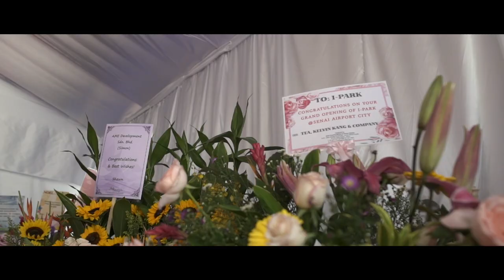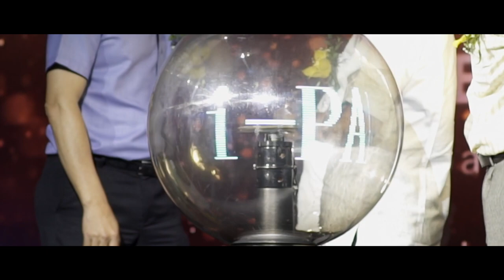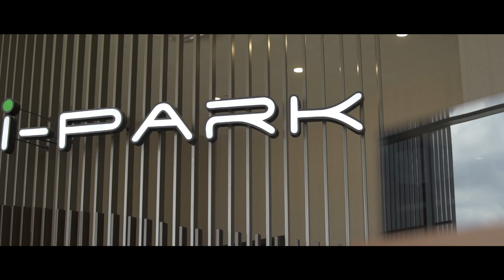Grand Opening Ceremony of i Park@Senai Airport City - 17 March 2018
On 17th March 2018, AME Development Sdn Bhd (AME) officially unveiled today the latest addition to its stable of award winning industrial parks under the banner of the i-Park brand called i-Park @ Senai Airport City, the 189 acre freehold Grade A Industrial Park in Iskandar Malaysia.
This unique 189 acres “industrial resort” industrial park, has features like clubhouse facilities, multi-functional purpose hall, recreational facilities for the outdoors, as well as bicycle lanes and pedestrian walkways to promote a healthy lifestyle. AME true to its core values in creating “clean and green” industrial parks which are sustainable, have now gone full steam ahead.